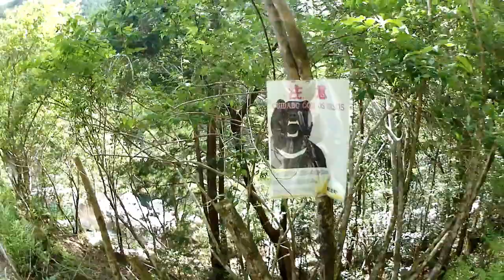銚子川でキャンプ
銚子川でのんびり読書をするキャンプ
Solo overnight camping Choshi River
194Km
1,547 yen